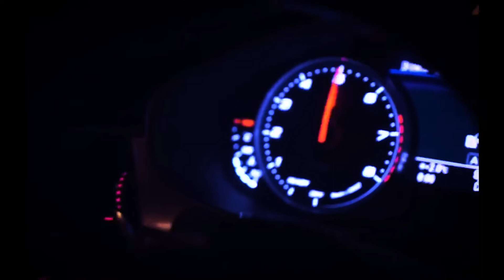Sibewest - Adrenaline (WINTER VIBES)